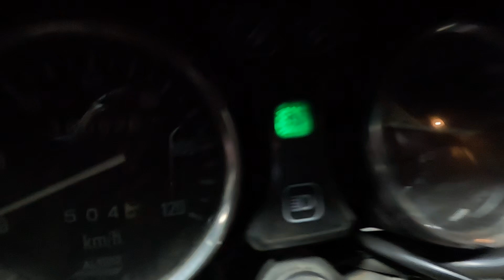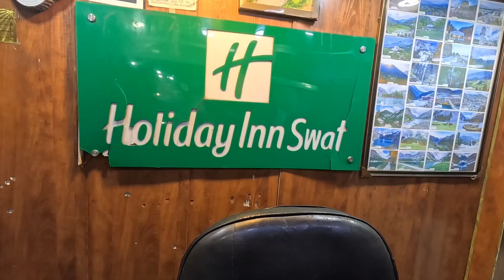Rawalpindi to mangora ||First Bike tour||winter season ||Full Sardi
In this video bike riding has been done from Rawalpindi to Mangera Sawat And road conditions are mentioned Bike riders often travel at night, so where should they stay? This video also tells about which hotel is the cheapest in mangora

lahore to swat on bike

swat valley mingora city
mingora swat
lahore to swat malam jabba kalam valley
sardi
katora lake trekking
swat bike tour
swat kalam road conditions today
katora lake pakistan
bike tour
kalam road conditions today
katora lake trek
kumrat valley tour
winter village
kumrat valley camping
viral video in pakistan
kumrat valley waterfall
swat kalam road conditions
katora lake
mali last village of swat valley